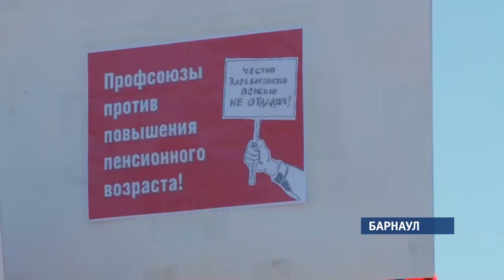В Барнауле прошел пикет против повышения пенсионного возраста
Это больше похоже на майскую демонстрацию: плотные ряды, плакаты, флаги профсоюзов. Работники культуры, образования, медицины, горнодобывающего дела, сельского хозяйства, машиностроения… Есть отдельные участники, не от профсоюзов. Все они собрались на площади, чтобы выразить свое отношение к повышению пенсионного возраста.